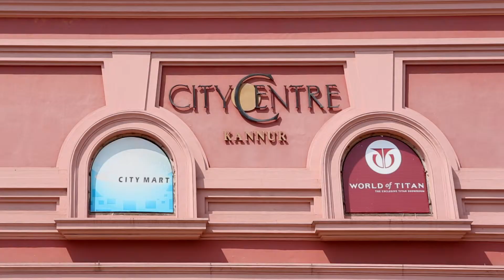Trailer KERALA / Ein Film von Gert Chesi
Dieser Film zeigt sakrale Maskenkulte Südindiens. Eine der ältesten Theaterformen, das Kathakali baut auf den Legenden der Region um Kochi, aber auch auf den Erzählungen des Mahabharata Epos auf. Unter großer Prachtentfaltung zeigen die Akteure tänzerische und mimische Verkörperungen mythischer Helden. Im Norden Keralas, in Kannur, sind es die Theyyam Tänzer, die bei privaten und Tempel --Auftritten die Ahnengeister und Götter auferstehen lassen. Ihre Masken und Kostüme sind einzigartig, sie zählen zu den schönsten weltweit.